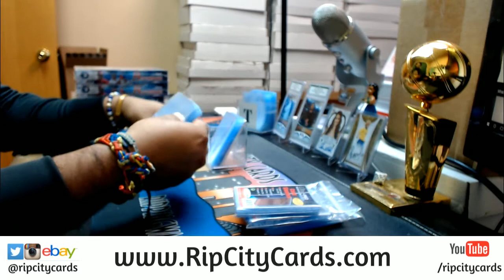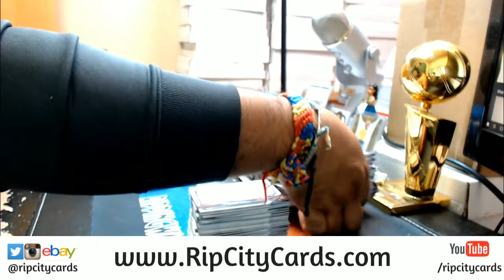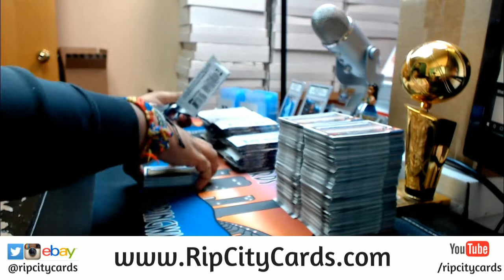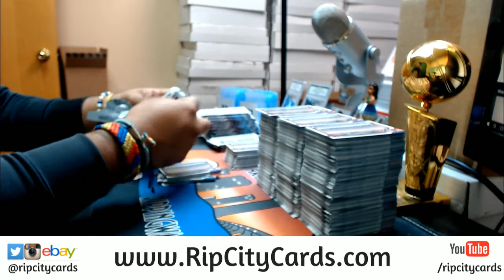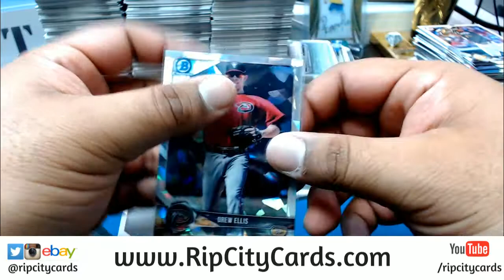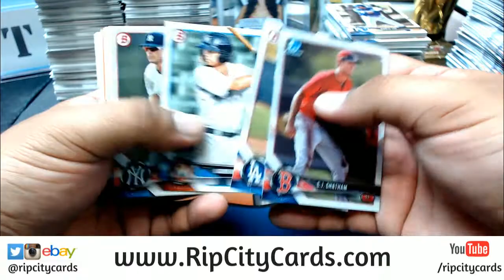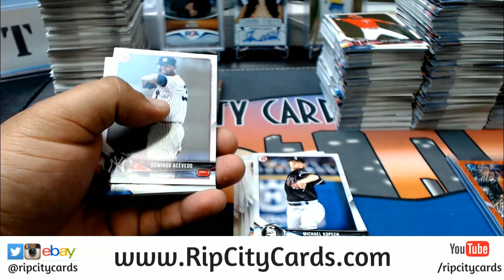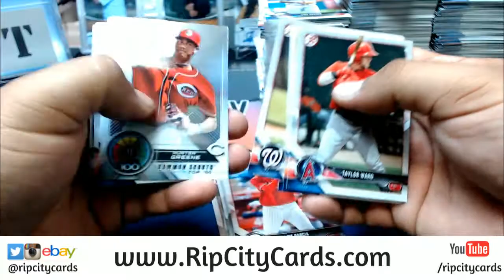2018 Bowman Baseball Hobby 4 Box #10 eBay